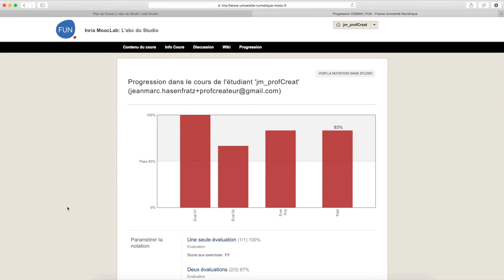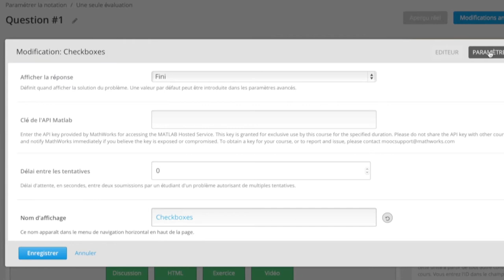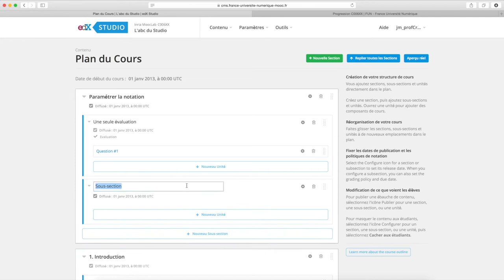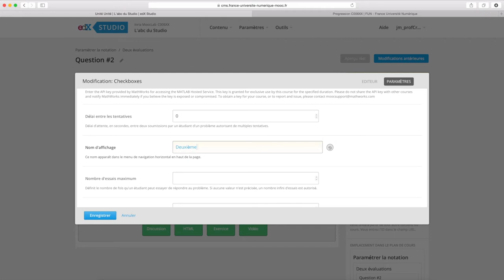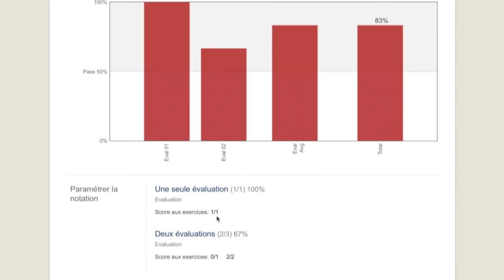Paramétrage des notes sur Open edX - Jean-Marc Hasenfratz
Comment paramétrer les notes sur la plateforme Open edX? - Jean-Marc Hasenfratz